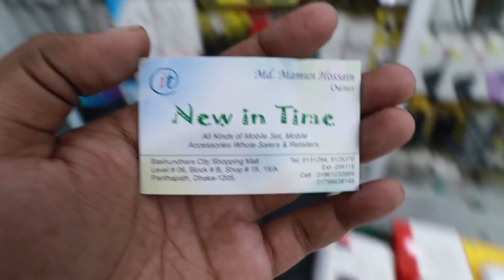ভালো মানের Headphone & Speaker 🔈 পাইকারি দামে 🔥 Headphone & Bluetooth Speaker Price!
Address: NEW IN TIME
Level # 6, Block # B, Shop # 15, 15/A, Bashundhara City, Dhaka-1205